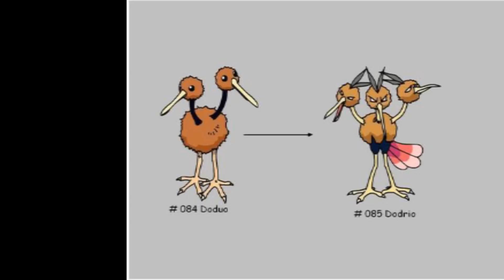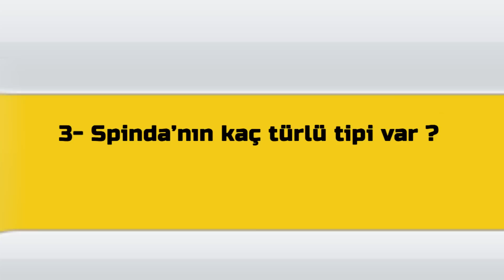Pokemon Sırları Bölüm 3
AliveinGames'de ne varsa hepsi burada;